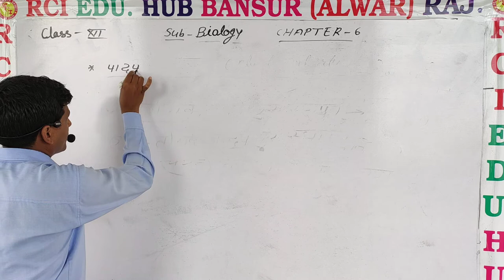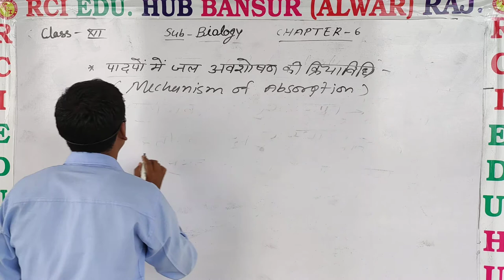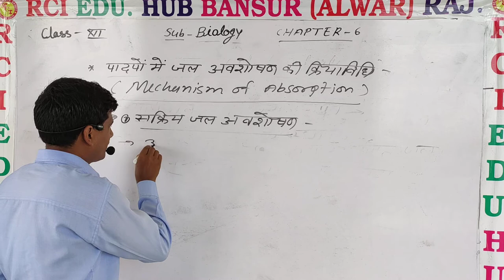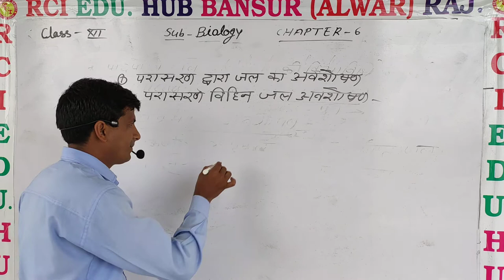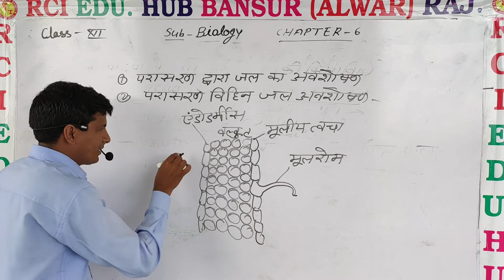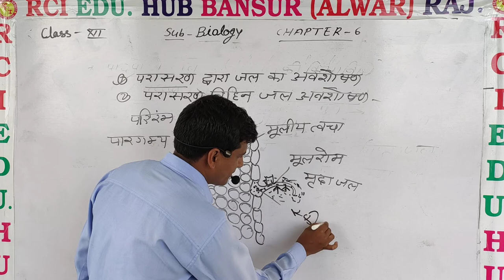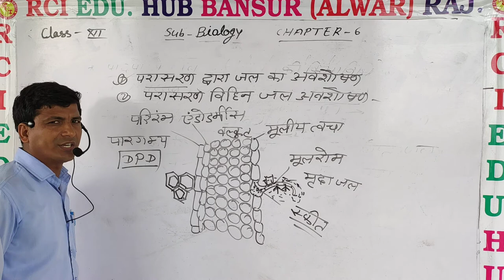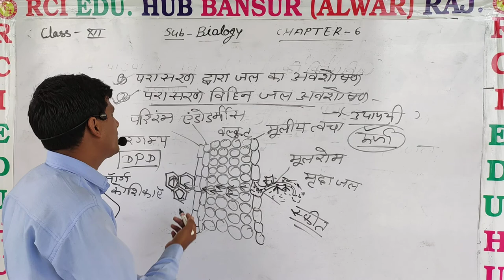12bio ch6 Active absorption by ms sir ll Rci Edu. Hub Bansur Alwar Raj.